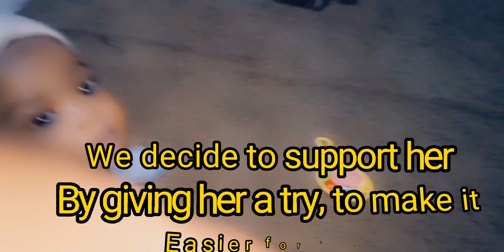Trying To Make Baby Mira Crawl For the first Time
In this video was when baby Mira tried to pick up an object that belongs to her, I took her to our neighbour House, where we wanted her to play with other children, Then she made that Move, and she was trying to Crawl to see how she did that, so we helped her out to see how she picked up the object by herself, please after watching, like, comment share and subscribe for more Videos, see how we helped her Crawl for the first time